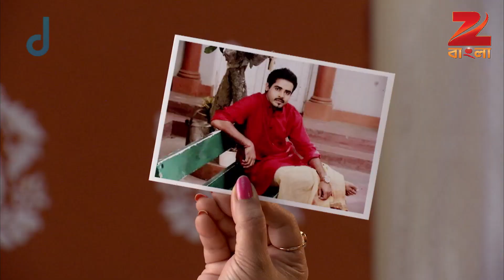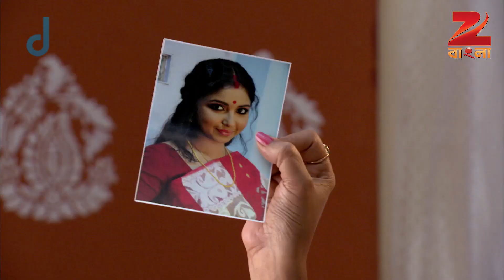Goyenda Ginni | EP - 38 | Webisode | Indrani Haldar, Saheb Chatterjee | Zee Bangla